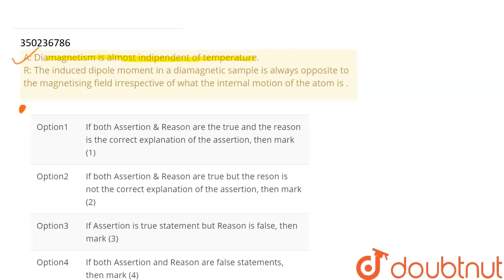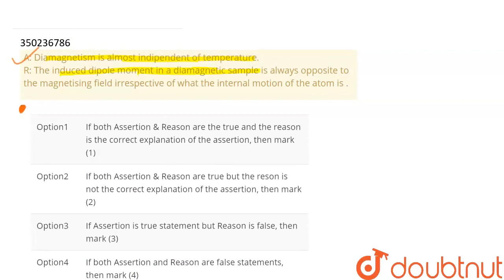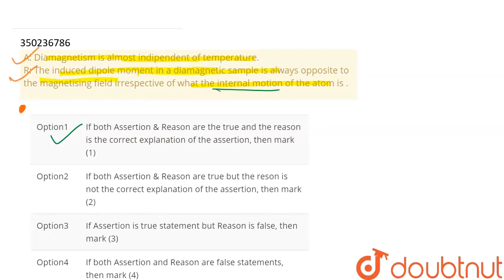A: Diamagnetism is almost indipendent of temperature. R: The induced dipole moment in a diamagne...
A: Diamagnetism is almost indipendent of temperature. R: The induced dipole moment in a diamagnetic sample is always opposite to the magnetising field irrespective of what the internal motion of the atom is .
Class: 12
Subject: PHYSICS
Chapter: MAGNETISM AND MATTER
Board:IIT JEE

👉 Have Any Query? Ask Us.